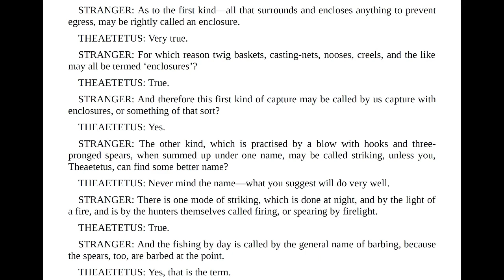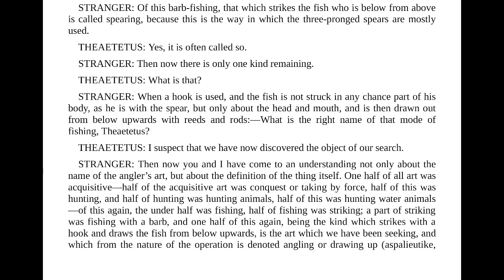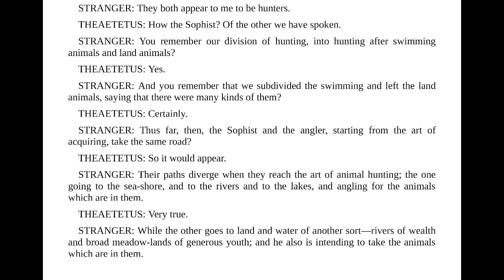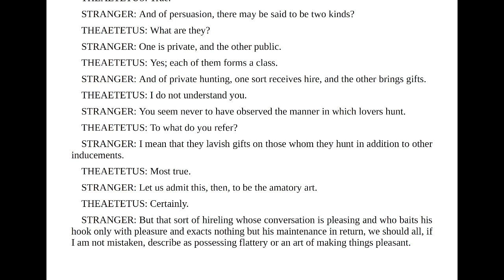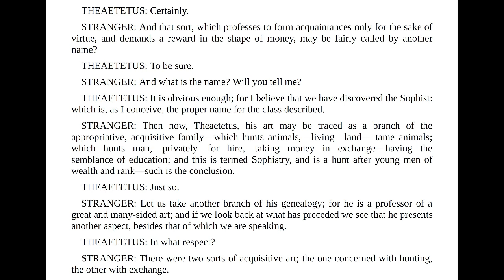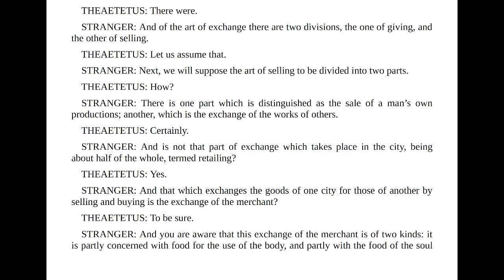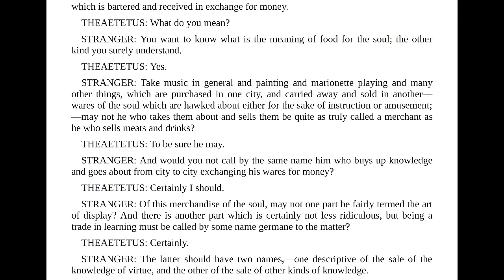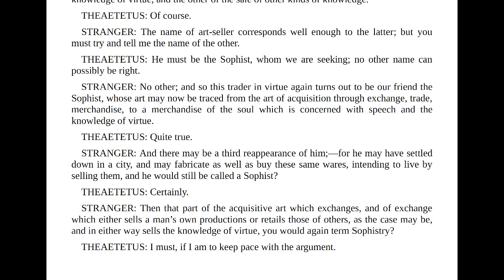Plato - Sophist #2 | Philosophy Vlog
Is there a difference between subject and art?